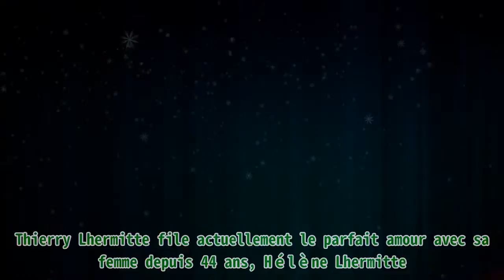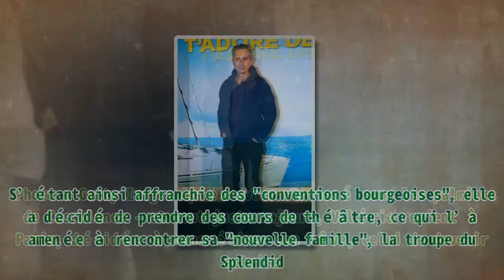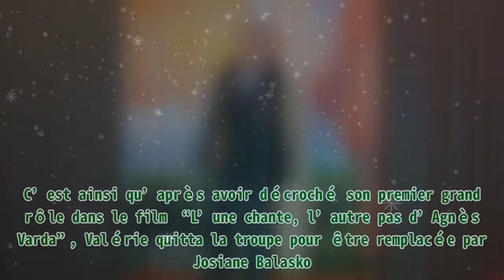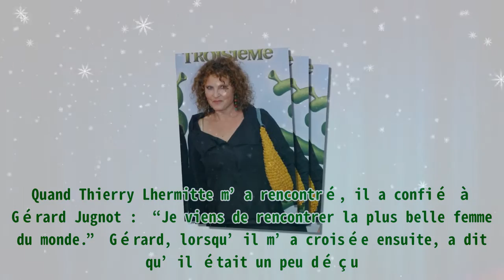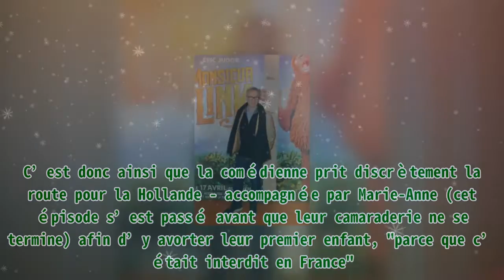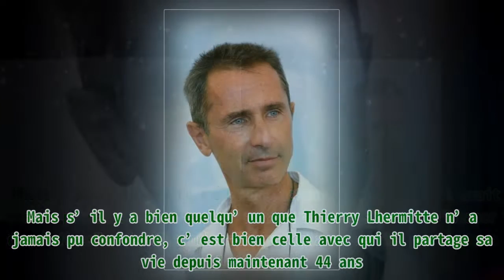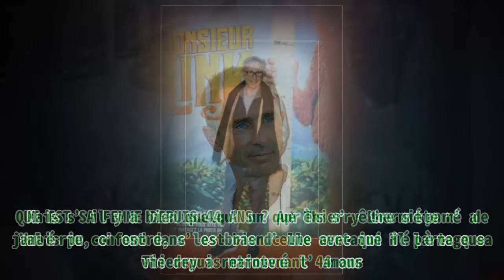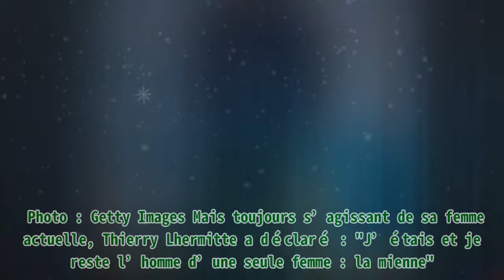Thierry Lhermitte, qui souffre d'une maladie neurologique, se souvient de sa petite amie qui a dû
Thierry Lhermitte, qui souffre d'une maladie neurologique, se souvient de sa petite amie qui a dû |Invicta Men's Pro Diver Stainless Steel Quartz Watch . Please help me with an order to maintain the system, thanks a lot.| Thierry Lhermitte file actuellement le parfait amour avec sa femme depuis 44 ans, Hélène Lhermitte. Mais bien avant d’être avec elle, le célèbre scénariste a été en couple avec Valérie Mairesse pendant près de 3 ans. Mais leur couple n’a pas supporté la tempête contre laquelle ils avaient fait face. Thierry Lhermitte a vécu deux relations dont l’une s’est soldée par un avortement et l’autre qui continue d’être sa plus belle histoire d’amour depuis maintenant 44 ans. Retour sur sa relation avec Valérie Mairesse, sa maladie neurologique et sa belle histoire d’amour avec la mère de ses enfants à l’abri des regards. QUI EST VALÉRIE MAIRESSE ? Valérie Mairesse est née à Paris le 8 juin 1955. Mais en raison du métier de son père, c’est à Casablanca qu’elle a passé une grande partie de son enfance. La comédienne Valérie Mairesse | Photo : Getty Images Après avoir rêvassé sous les palmiers de Casablanca - et tout juste majeure, Valérie revient à Paris, décidée à concrétiser son rêve, celui de devenir actrice. S’étant ainsi affranchie des "conventions bourgeoises", elle a décidé de prendre des cours de théâtre, ce qui l’a amenée à rencontrer sa "nouvelle famille", la troupe du Splendid. Durant, elle était chargée de la régie et tout semblait aller pour le mieux pour l’actrice en devenir. Elle s’était liée d’amitié avec la célèbre Marie-Anne Chazel et y avait même trouvé l’amour en la personne de Thierry Lhermitte. Mais chacune de ces relations a pris une toute autre tournure en seulement 2 ans. Nous y reviendrons un peu plus tard dans l’article. Valérie Mairesse | Photo : Getty Images Finalement, l’année 1975 a été le début d’une succession d’opportunités pour Valérie. Elle a notamment joué pour la pièce “Ma tête est malade” et a également fait ses débuts au cinéma dans les films “L’Agression” et “Sept morts sur ordonnance”. Mais ce début de notoriété et les nouvelles obligations de la comédienne n'étaient pas en adéquation avec la troupe dans laquelle elle était. En effet, le Splendid a même fini par lui poser un ultimatum : "C’est le cinéma, où nous !". C’est ainsi qu’après avoir décroché son premier grand rôle dans le film “L’une chante, l’autre pas d’Agnès Varda”, Valérie quitta la troupe pour être remplacée par Josiane Balasko. Valérie Mairesse | Photo : Getty Images D’ailleurs, à ce propos, la "rousse incendiaire”, au micro de Gala, est revenue sur les propos qu’aurait tenus Marie-Anne à son encontre. Entre-autres, celle-ci aurait dit que si Valérie faisait aussi bien les gourdes sur scène, c’est parce qu’elle était "comme ça dans la vraie vie". Une déclaration qui n’a pas forcément plu à la principale concernée qui a mis fin à une amitié qui avait pourtant bien commencé. Entre-temps, Valérie Mairesse a connu une belle ascension et a tourné aux côtés de grands noms tels que Pierre Richard ou encore Coluche. Elle est également apparue à la télé en tant que chroniqueuse sur France 2, notamment dans “On a tout essayé”, puis sur Europe 1 dans “On va s’gêner”, sans compter ses rôles dans des séries telles que “Le Miroir de l’eau” ou encore “Scène de Ménage” depuis 2014. Valérie Mairesse | Photo : Getty Images Mais si tout semblait sourire à la jeune actrice, des nuages sombres s’avançaient dangereusement au-dessus de sa relation avec son bien-aimé. “On a peur que ça nous porte malheur”. SON HISTOIRE D’AMOUR AVEC THIERRY LHERMITTE La romance entre Valérie Mairesse et Thierry Lhermitte a commencé alors qu’elle était encore comédienne au sein de la troupe Splendid, au début des années 70. "J’avais un caractère de gamine avec un corps provoquant. Je plaisais beaucoup. Quand Thierry Lhermitte m’a rencontré, il a confié à Gérard Jugnot : “Je viens de rencontrer la plus belle femme d